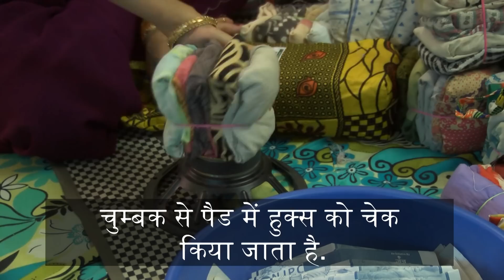Goonj's clean cloth sanitary pad: BBC Hindi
इस साल का मैगसेसे पुरस्कार जीतने वालों में से एक अंशु गुप्ता का एनजीओ गूंज पुराने कपड़ों को साफ़ करके महिलाओं के लिए उनका सैनिट्री पैड बनाता है. देखिए ये पूरी प्रक्रिया-
संवाददाता- विदित मेहरा
कैमरा और एडिटिंग- दीपक जसरोटिया